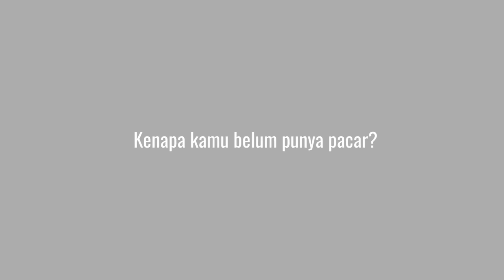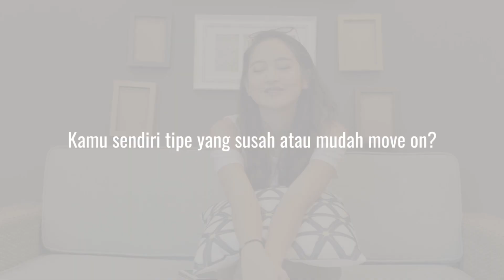Susah Move On? Ini Tips Dari Salshabilla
KAPANLAGI.COM - Salshabilla mengaku tipe orang yang gampang baper, tetapi untuk urusan move on, Salshabilla mempunyai tips untuk mengatasinya. Mau tahu gimana cara Salshabilla untuk move on? Simak video berikut!